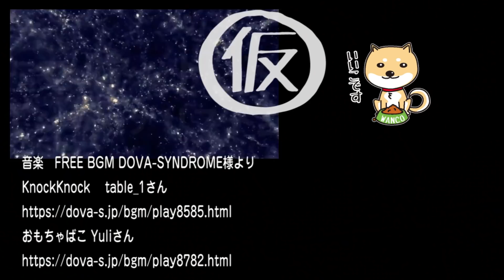50億円ネコババ疑惑のゴーン逮捕！日産の株主、怒る｜みやわきチャンネル（仮）#279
日産自動車カルロス・ゴーン会長が金融商品取引法違反容疑で逮捕された。かつて「ホリエモン」が率いていた「ライブドア」を思い出すがが、内容は自身の所得を過少申告していた疑惑だ。テレビメディアのなかには「日産上場廃止」を煽るものまであるが、冷静に数字を追えばあり得ないことは明らかだ。

（マスコミでは言えないこと）

今回のワンコ「不動心」